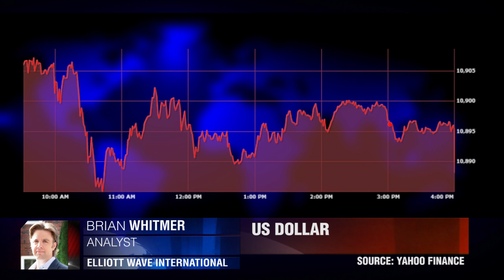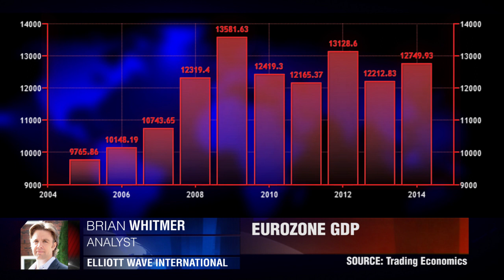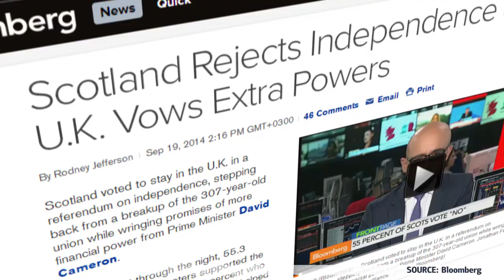Inside Analysis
Analysis of the world markets. Brian Whitmer, Elliott Wave International.